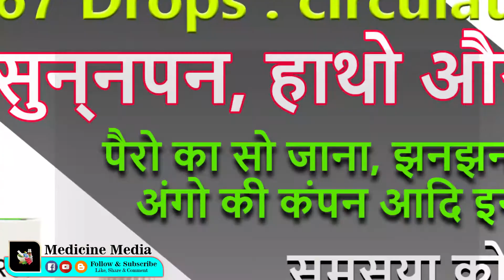Dr. Reckeweg R67 Drops circulatory debility | Dr. Reckeweg R1 To R89 Drops | Medicine Media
Reckeweg R67 drops for circulatory debility ( हाथो का सुन्नपन और शरीर का सुन्नपन, पैरो का सुन्नपन, झनझनाहट, अंगो की कम्पन आदि समस्या में उपयोगी )

Dr. Reckeweg R1 To R89 Drops | Homeopathy Medicine | How To Use Germen Medicine Dr. Reckeweg R1 to R89 Hindi And Urdu | reckeweg r series homeopathic medicine | german medicine | reckeweg german medicine